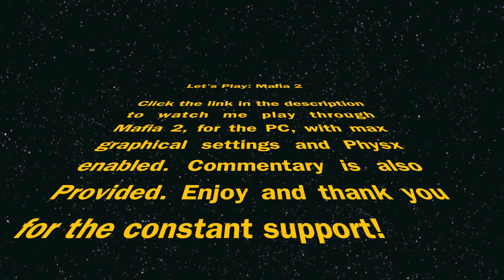Let's Play: Mafia 2 [PC][HD]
Gameanyone.com/TehNevs